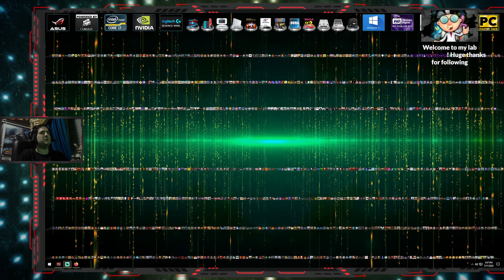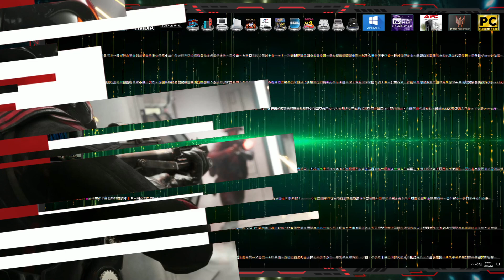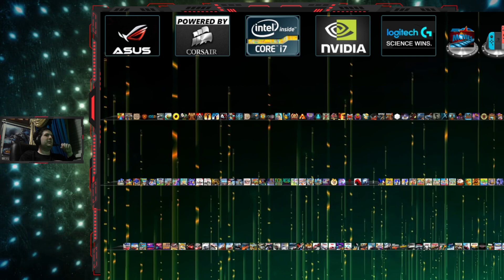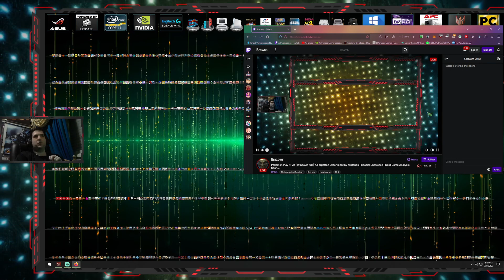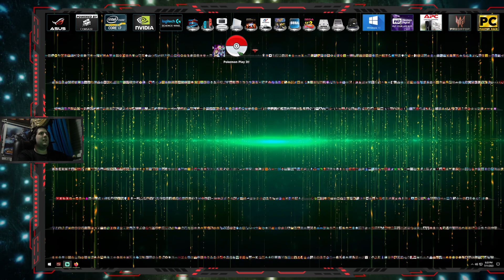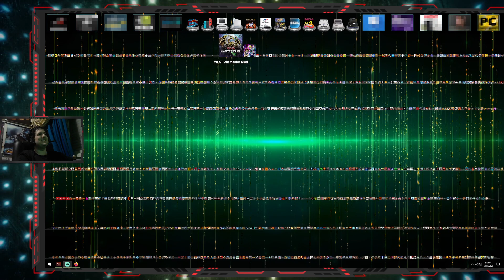Pokémon Play It! v2 Full Walkthrough PC Windows 10 | Gameplay all TCG Decks (1999) | 1080p 60fps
0:00 Intro (Nintendo and 2nd Parties, Technical Complexity)
12:04 Too Much Advantage XD
17:37 Wet and Wild vs. Electric Zap
35:03 Royalty vs. Wet and Wild
55:40 Never Alt-Tab this game even with the compatibility fixed
1:11:23 Hit em' Hard vs. Wet and Wild
1:17:42 Psychic Dream vs. Poisonpowder
1:31:52 Flame On vs Electric Zap
1:46:29 Electric Zap vs Hit em' Hard (Amazing Move for 1999 AI)
2:00:33 Electric Zap vs Hit em' Hard (Rematch)
2:18:50 Extra Features, Credits and Outro